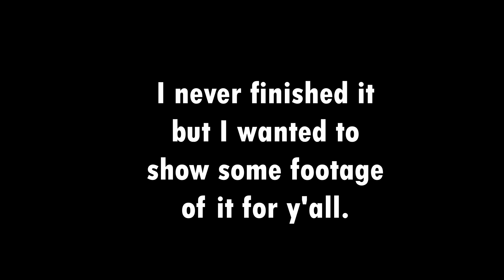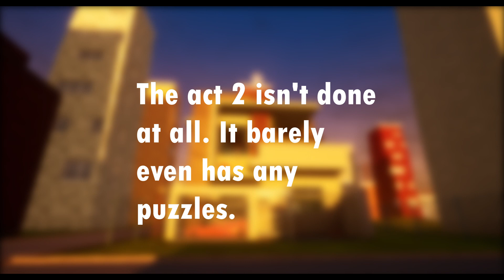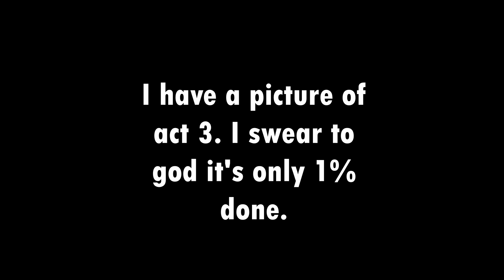Playing my lost mod | Hello Neighbor Mod Gameplay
Link: (not released)
Creator: Sdalt (me)

So yeah, this is my old mod that I made in May 2022. I don't work on this mod anymore. The reason is because I lost motivation to this mod and got plenty of good ideas for HN mods. This mod was very well-made. Especially the act 1 main level. Overall this mod is worth downloading, oh wait, you can't download this. :D